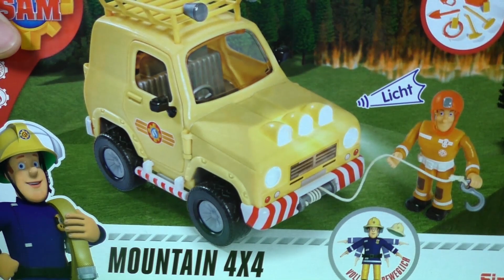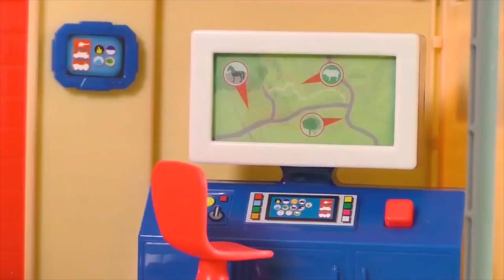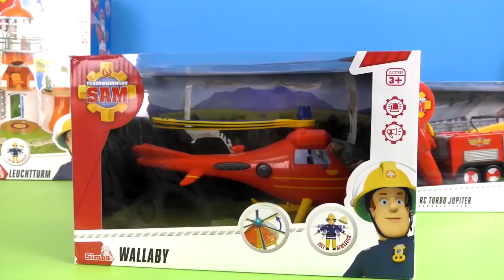Fireman Sam saves woman from drowning | Adventures from the sea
Join the fire department today on a new rescue mission. Sam is out on the sea and sees someone drowning! He immediately tries to save the person but there are problems!
Will he still be able to save everyone?

20449